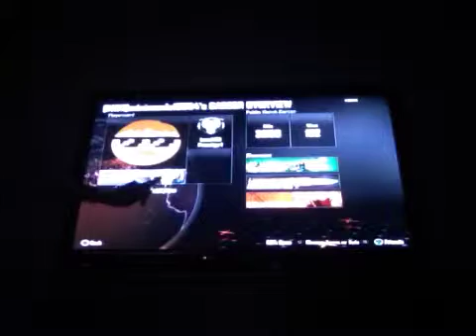CoD BO-2:Nuketown 2025 Easter Egg ft/Jon Danuta!!!